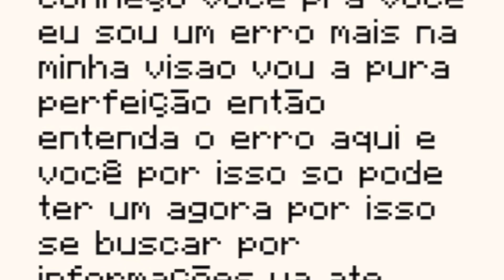CAVEI A MAIOR CHUNCK DO MINECRAFT Loucura Craft #26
X:ANONIMOFICIAL_